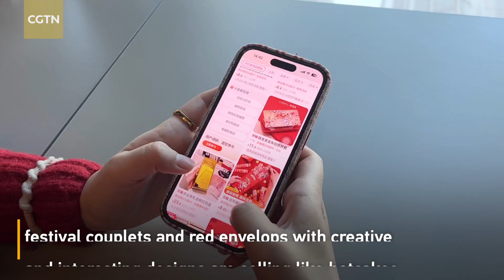Traditional Spring Festival products take on innovative styles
Young Chinese people are becoming a main force of Spring Festival consumption this year, driving innovations in festive products. Traditional scrolls and red envelops are now taking on innovative styles. Take a look!